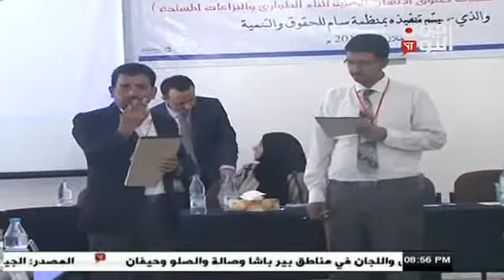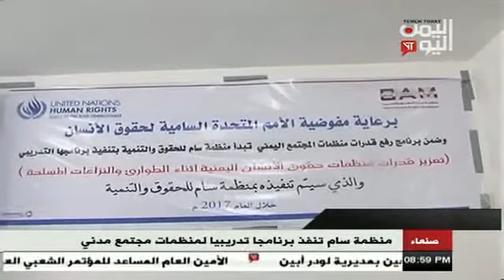منظمة سام تنفذ برنامجاً تدريبياً لمنظمات مجتمع مدني 23 - 7 - 2017